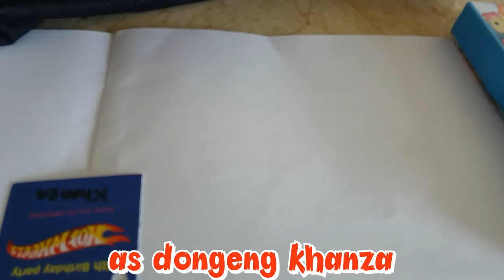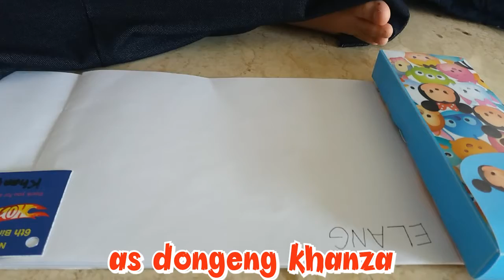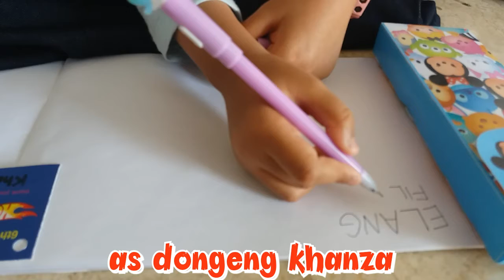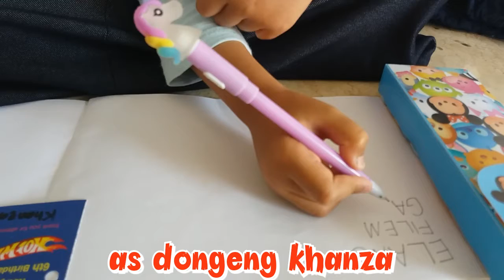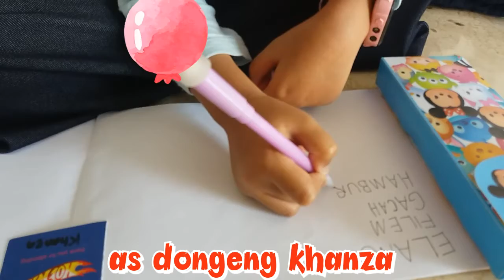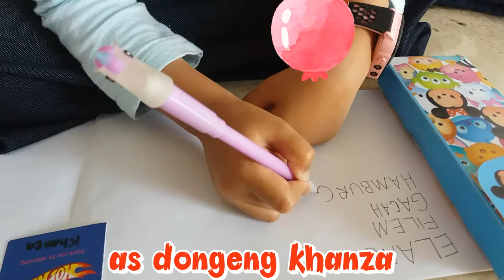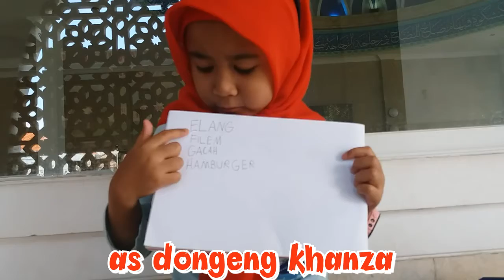Menulis & membaca dengan semangat 😘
Created by Khanza